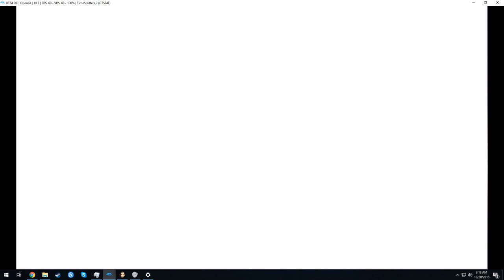Timesplitters 2 - Planet X Speedrun (HARD) 8:22;26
Timesplitters 2
Dolphin Emulator